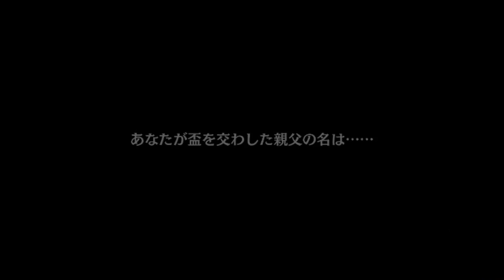【りた】龍が如くONLINE黄龍放浪記part2【実況】【ツイキャスゲームズ】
ツイキャスゲームズで、龍が如くONLINE黄龍放浪記を、プレイしました。

前回の動画
part1